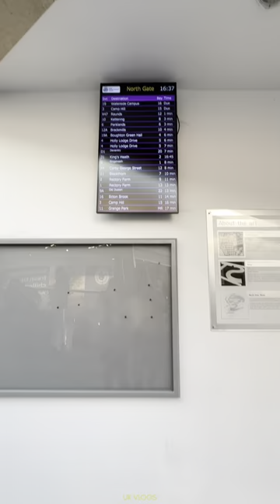UK യിൽ ആദ്യത്തെ ബസ് യാത്ര .... | Double decker bus journey | Northampton to Collingtree | UK VLOGS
UK യിൽ എത്തിയിട്ട് ആദ്യത്തെ ഡബിൾ ഡെക്കർ ബസ് യാത്ര ... Northampton to Collingtree ... | Couple Stories | UK VLOGS |